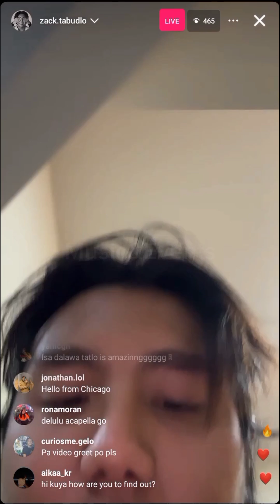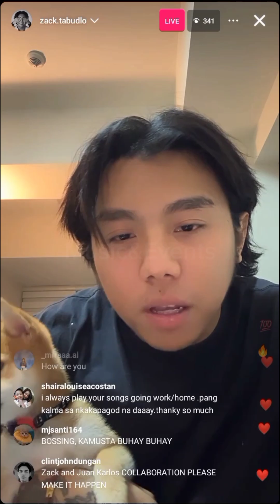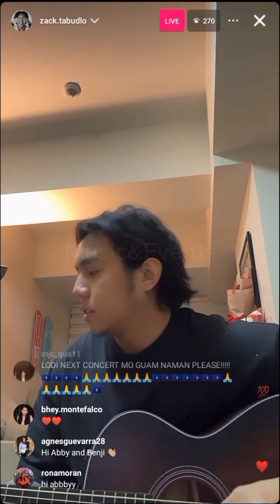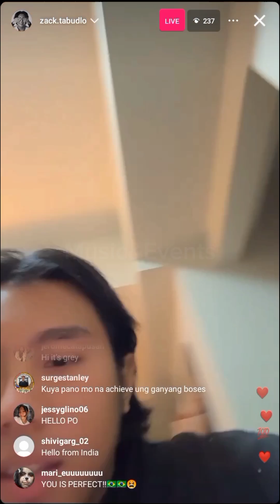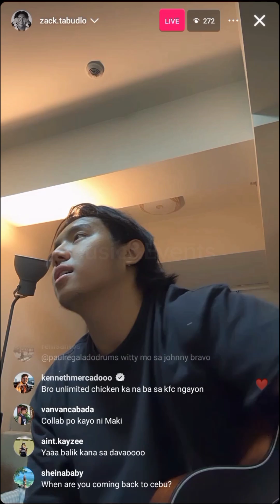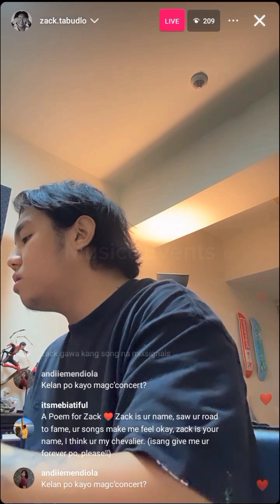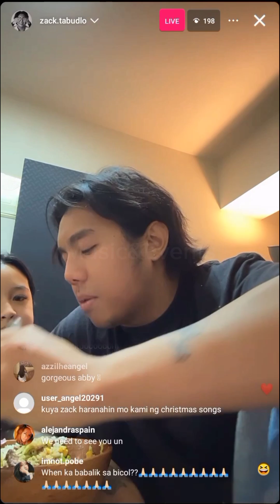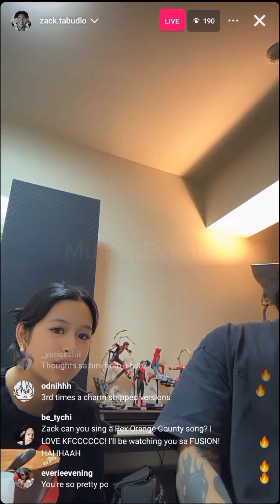Zack Tabudlo IG LiVe August 28, 2024